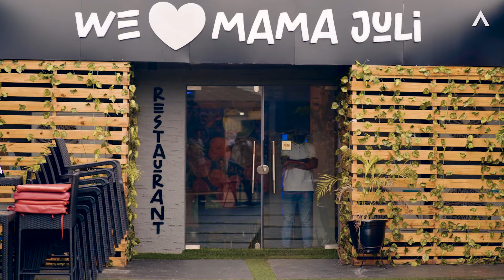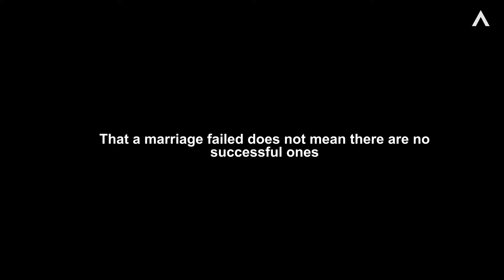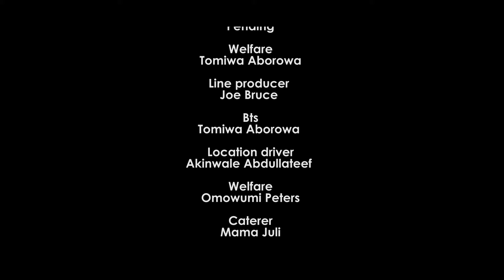JAPA EPISODE 1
Japa is a series exploring couple of misconceptions, wrong decisions and ideologies about relationships and marriages.
Marriage is a beautiful thing instituted by God.

interesting episodes.